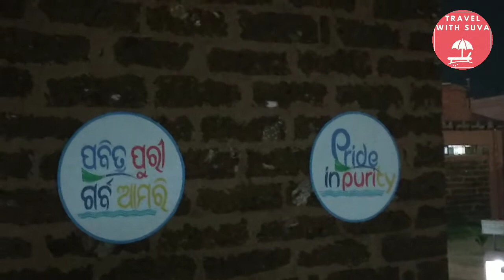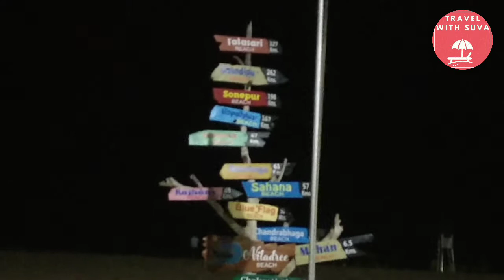Puri Tour Plan,Weather & Puri Sea Beach all details.....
পুরী আমাদের কাছে অর্থাৎ বাঙালিদের দ্বিতীয় বাড়ি(Second home)।তাই কয়েক দিনের অবসর পেলেই ঘুরে এখন আসতেই পারেন এই পুরী থেকে।
   এই সময় পুরীর আবহাওয়া খুব মনোরম,
এখন এখানকার আবহাওয়া হচ্ছে না খুব ঠান্ডা না খুব গরম,বেড়ানোর এক্কেবারে উপযুক্ত পরিবেশ।

                With Regards
                          Suvajit Mondal